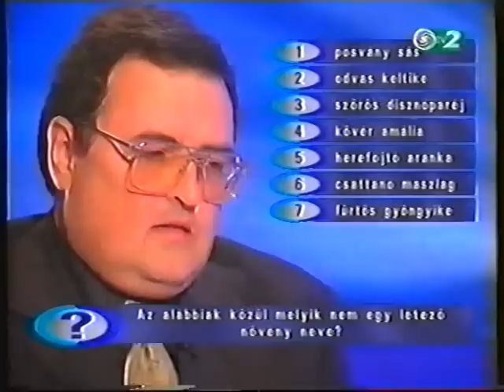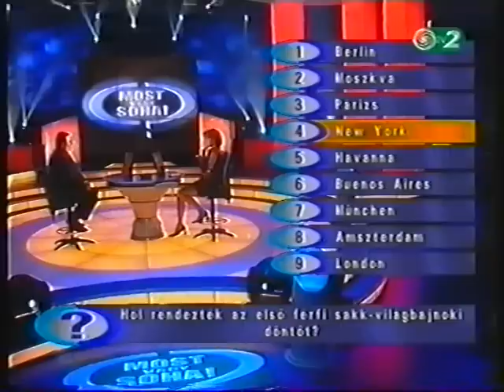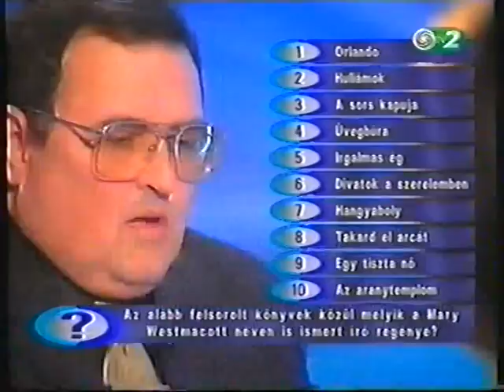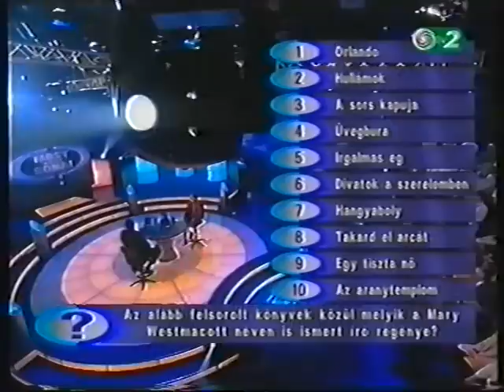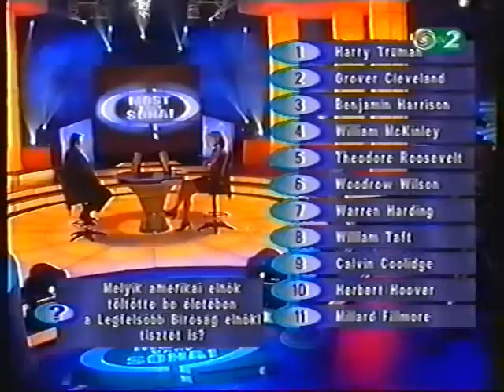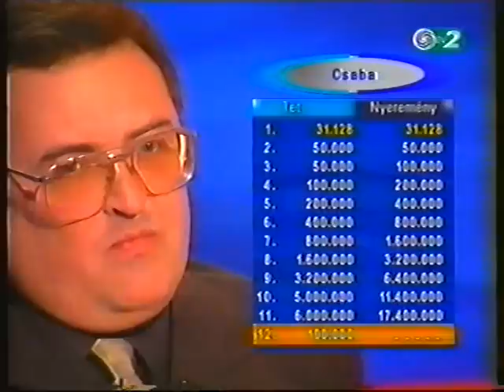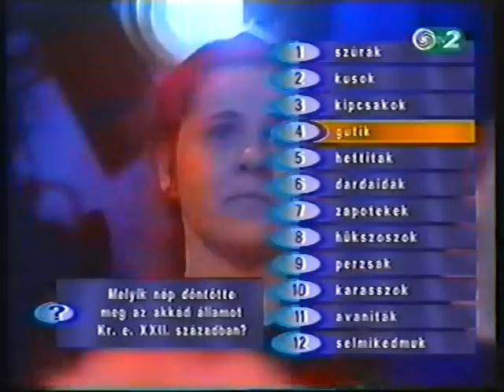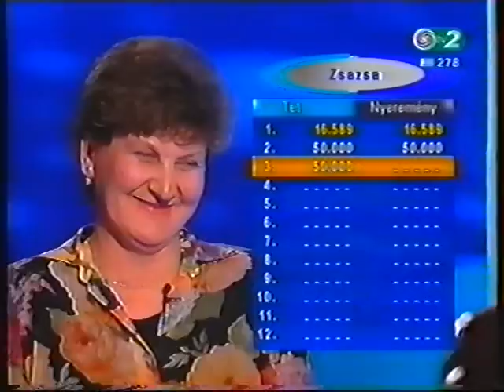MOST VAGY SOHA! (31) (2001) - Rekord nyeremény születik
A Tv2 "Most vagy Soha!" kvíz műsorának továbbfejlesztett, 12 kérdéses változata, 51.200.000 Ft-os maximális megnyerhető összeggel.
Eredeti sugárzás: 2001. május 7. - 111. adás.
2. díszlet.

A műsorsorozat többször átalakult, főnyereményt emelt, szabályokat módosított, díszletet újított.
A műsorsorozat kezdete: 2000. nyár, vége: 2005. október.

Remélem ezt a változatot is sokan szerették rajtam kívül.
(3. változat)